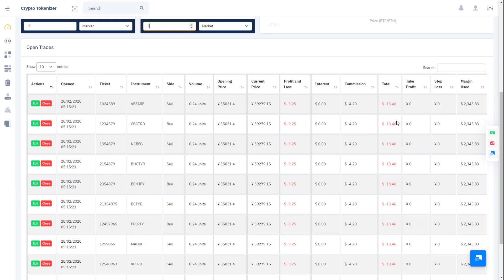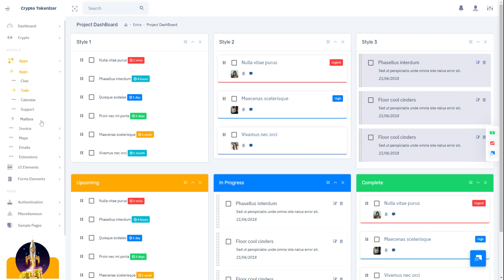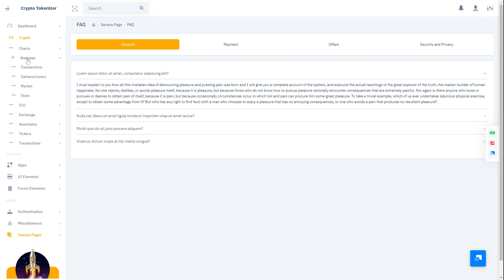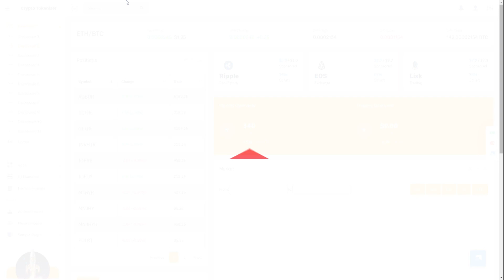The importance of creating a Cryptocurrency Dashboard Admin Template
Crypto Tokenizer UI Interface can be used by developer developing web applications like custom admin panel, ICO, Bitcoin Dashboards, Bitcoin and other current website applications, project management system, admin dashboard, application backend, CMS, CRM, Stock chart, Stock Market, Business Analytics, business website, corporate, portfolio, blog etc.